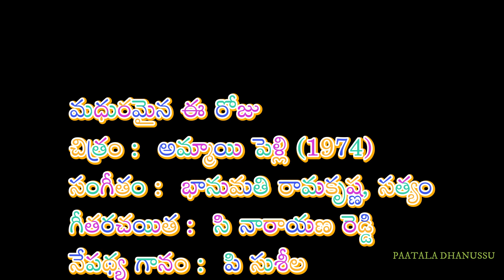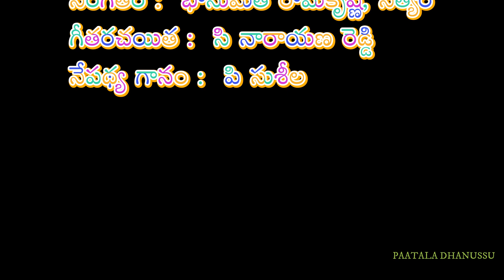మధురమైన ఈ రోజు | Madhuramaina Eroju | Song | Ammayi Pelli (1974)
A MelodiousSong of P Susheela in the movie Ammayi Pelli (1974), మధురమైన ఈ రోజు
చిత్రం : అమ్మాయి పెళ్లి (1974)
సంగీతం : భానుమతి రామకృష్ణ, సత్యం
గీతరచయిత : సి నారాయణ రెడ్డి
నేపథ్య గానం : పి సుశీల

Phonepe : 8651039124